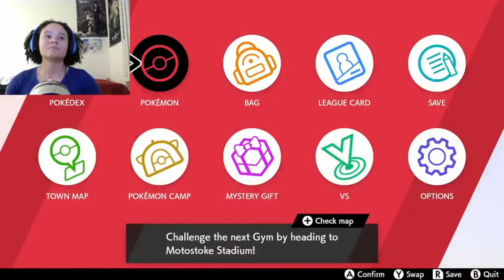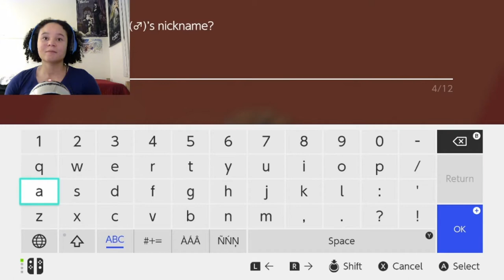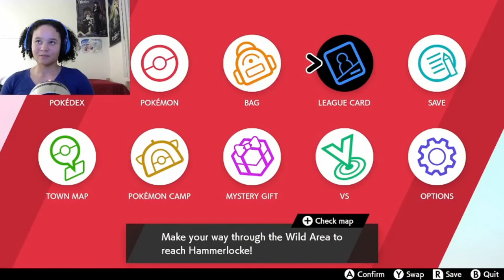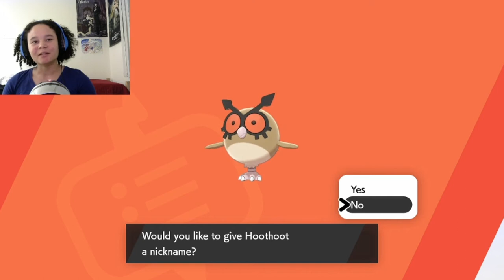Let's Play Pokemon Shield (Blind, Nintendo Switch) Episode 12-Fire Gym Leader Kabu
In this episode, taking on the fire gym leader, Kabu and exploring the the wild area for some dynamax pokemon.